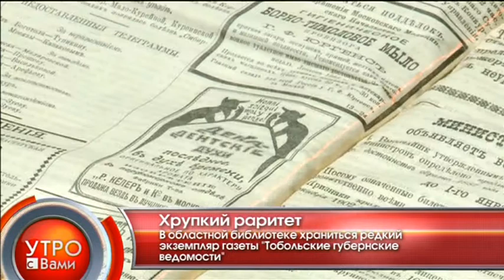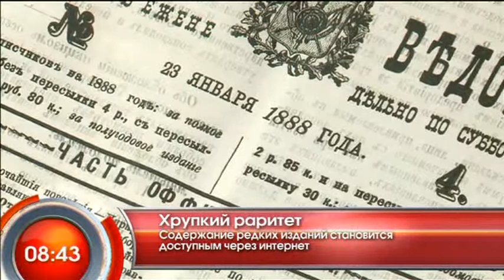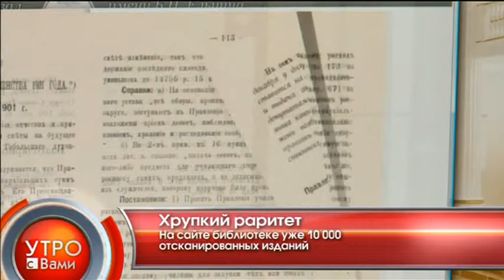Хрупкий раритет - "Утро с Вами" 20.03.2013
Хрупкий раритет. Президентская библиотека переведет в цифровую форму старинные издания - "Утро с Вами" 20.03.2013